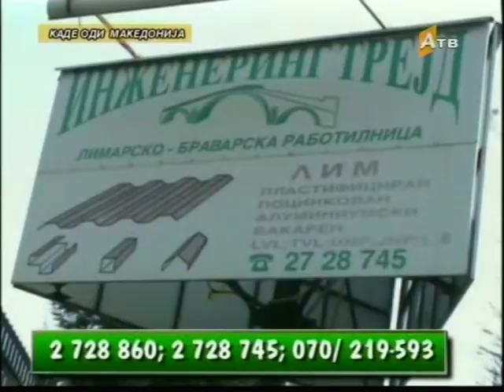Kade odi Makedonija, so Dimce Jakimovski 07.06.2014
Gosti: Blagoja Markovski, Slobodan Ugrinovski, Ivan Babanovski